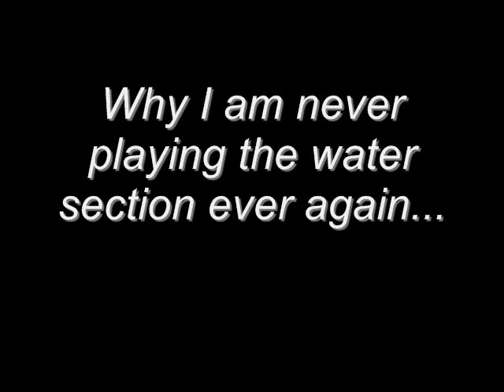Midnight IX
Ack! that water section... Oh no!!!

And that was also the only part of the cave I had to redo!!

Explosive by Bond